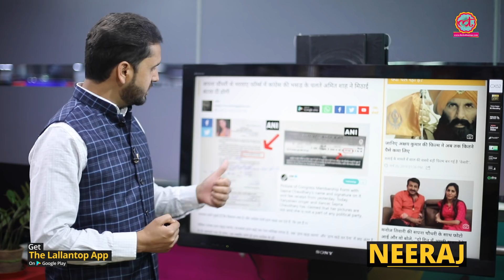Sapna Choudhary joining form shared by Congress bring party embarrassment। Priyanka Gandhi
Did singer Sapna Choudhary join congress? Well congress claims so but Sapna outrightly rejected it. Congress while claiming it shared her joining form but this brought congress bit of embarrassment.